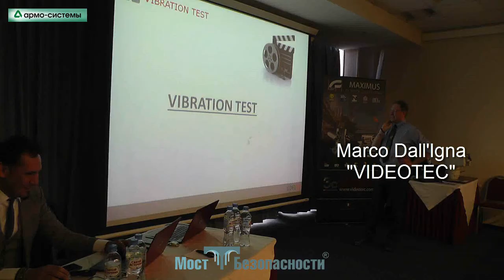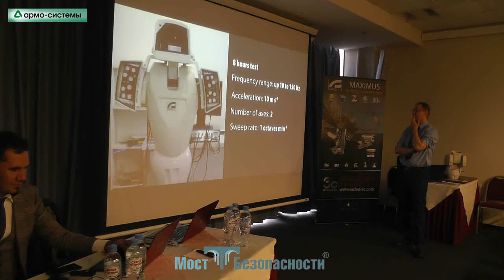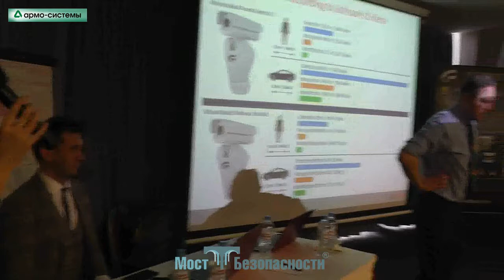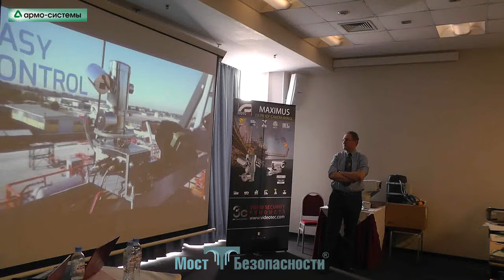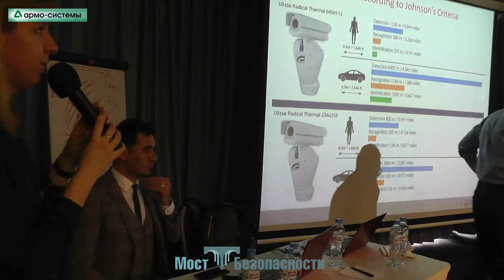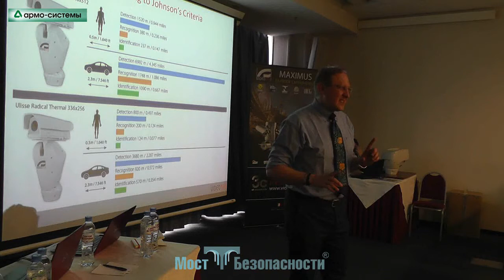Видеокамера на вибрирующей опоре. Что делать? Video camera on a vibrating base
Добрый день, с вами Юрий Гедзберг.
Бывает так, что уличные видеокамеры должны быть установлены на вибрирующем основании.
Вот посмотрите, на каких опорах подчас размещаются уличные видеокамеры. Нет у этих опор никакой жесткости, похоже, люди даже не слышали слова "сопромат". Вы бы видели, как при сильном ветре мотает концы этих опор, где смонтированы видеокамеры.
 Вот что делать в таком случае, как крепить видеокамеру?
На этот вопрос пытается ответить Marco Dall'Igna из компании VIDEOTEC.